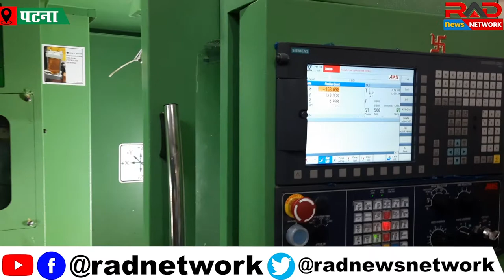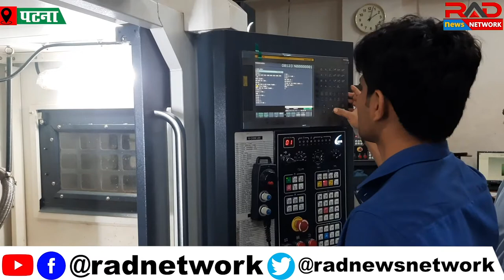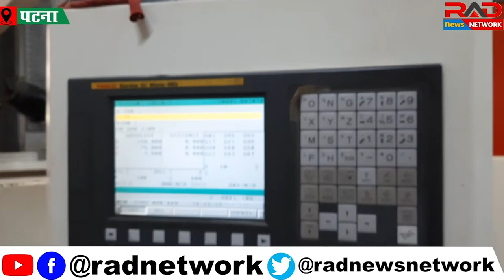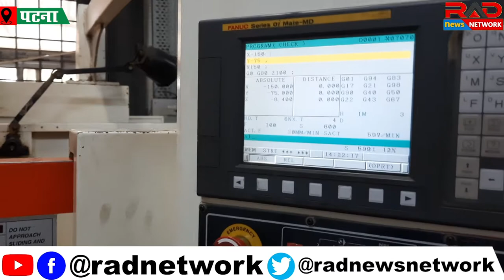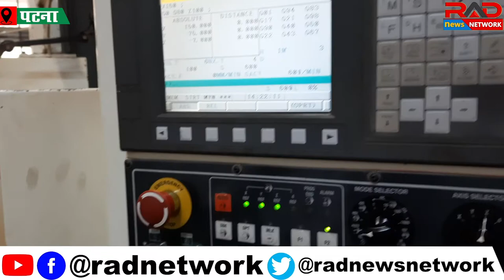क्या आप Tool Room के बारे में जानते हैं? अगर नहीं तो जान लीजिए बहुत उपयोगी है! RAD Network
Short Term & Medium Term Courses conducted at the Tool Room and Training Centre at Patna, have been designed to the needs of Industries in upgrading the knowledge and skill